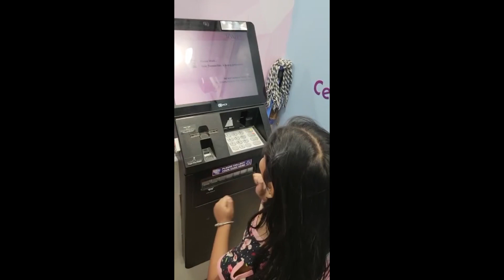Today Vlog|mevikavlogs|lunchbox|kolam potten |DIML